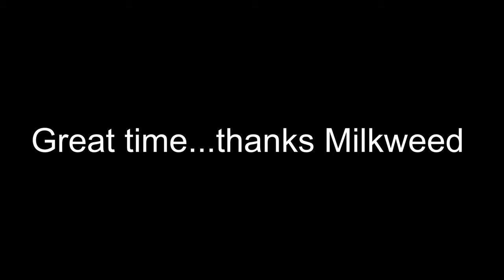Polar Bear Rally Day 2 Revisited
Same as the last but much improved video quality